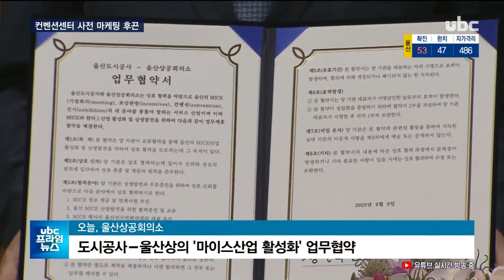컨벤션센터 내년 운영 벌써 마케팅 20200609 UBC프라임뉴스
컨벤션센터 내년 운영..벌써 마케팅

지난 2018년 착공한
울산전시컨벤션센터가
내년 4월 운영에 들어갑니다.

 후발주자인데다 다른 시도보다
규모가 작고, 역세권 개발도
늦어지자, 벌써부터 마케팅에

 (리포트)
 내년 1월 완공을 목표로
공사가 진행 중인 KTX 역세권의
울산전시컨벤션센터.

 450개 부스에 관람객 7천 명을 수용할 수 있는 규모로

 개관을 기념하는 첫 전시회는 내년 4월 28일부터 열릴
국제 수소에너지 전시회와
포럼입니다.

 수소산업의 메카로 성장하기
위한 울산을 알릴 기회로,
전체 절반에 육박하는 200개
부스를 사용할 예정입니다.

 (브릿지: 하지만 울산전시
컨벤션센터는 국내에서 16번째로 생기는 후발주자인데다, 규모도 작아서 걱정이 많습니다.)

 이에 따라 울산도시공사가
사전 마케팅에 나섰습니다.

 지난달 유니스트와 컨벤션센터
활성화를 위한 업무협약을
체결한데 이어, 이번에는
울산상공회의소와 MOU를
맺었습니다.

 (씽크) 성인수/울산도시공사 사장
"산업 인프라를 바탕으로 산업 전시회와 컨벤션의 중심지로 함께 거듭나기 위해서 상공인들의 노력이 필요하고.."

 (씽크) 전영도/울산상공회의소 회장
 "양 기관이 상호 유기적으로 협력하여 울산의 특화된 마이스산업 발굴과 생태계 구축에 크게 기여하기를 희망합니다."

 울산시는 만성적인 운영난을
우려해, 내년에 설립할
관광재단에 컨벤션 운영까지
합쳐 시너지 효과를 낸다는
복안이지만, 역세권 개발도
속도를 내야 한다는 지적입니다.